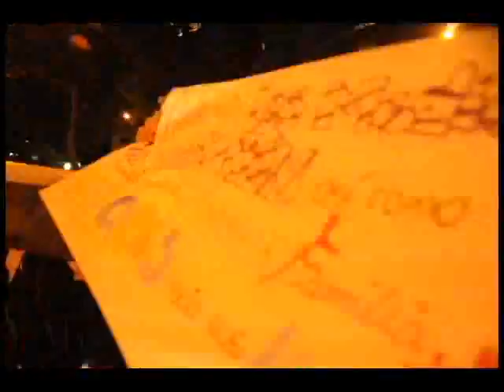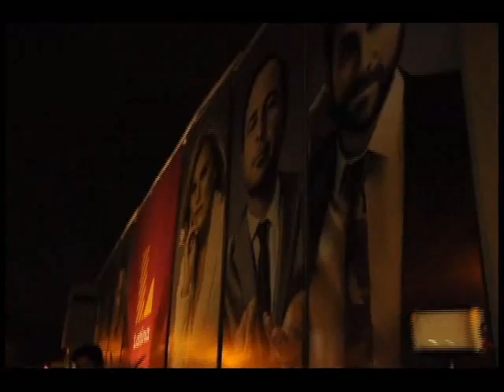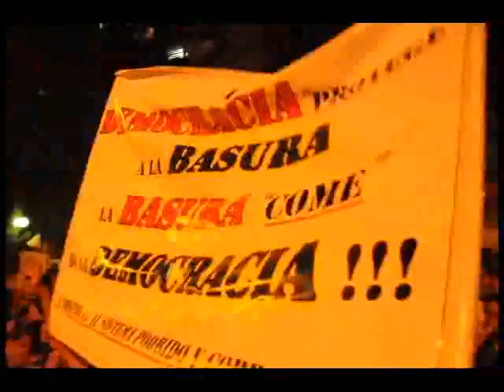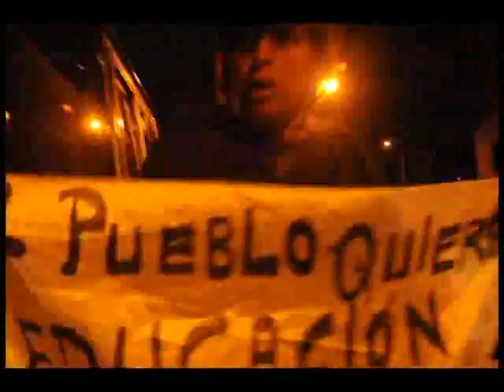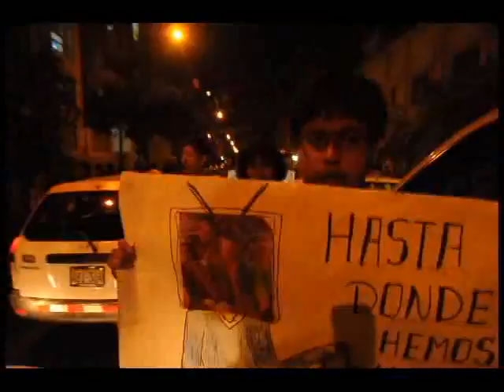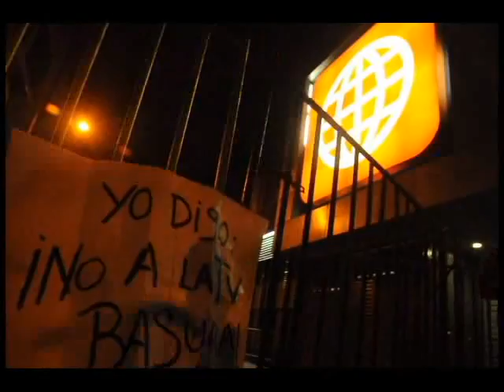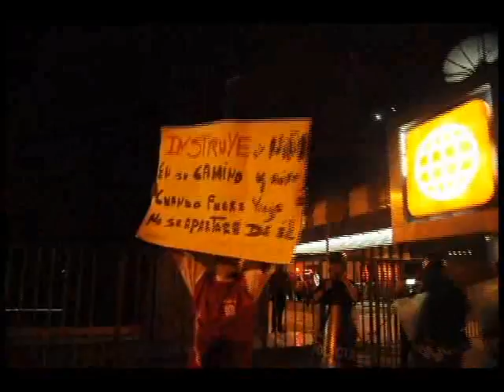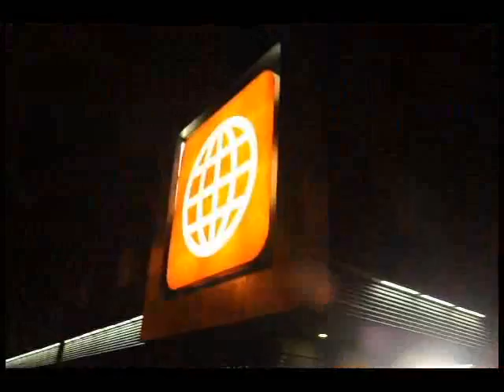MARCHA CONTRA LA TV BASURA EN EL PERÚ - 1 era. MARCHA 27 FEBRERO 2015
Jovenes Estudiantes y Trabajadores iniciaron la 1era. MARCHA EN CONTRA DE LA TVBASURA EN EL PERÚ, aunándose así miles de Pobladores de diversos distritos de Lima, Estudiantes de Institutos y Universidades, Madres, Padres y Abuelos de Familias, Grupos Folcklóricos, el Colegio de Periodistas y el Colegio de Sicólogos, que indignados por el maltrato Sicológico y Moral en Programas en canales de señal abierta en Horario de Protección al Televidente, menor en edad en especial, pasearon de Canal en Canal llevando el mensaje de PerusinTvBasura.